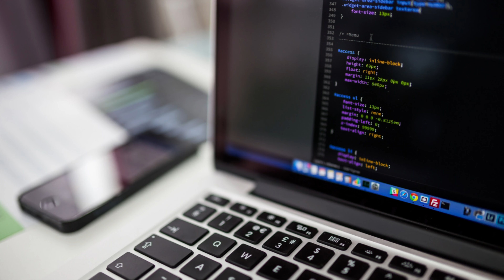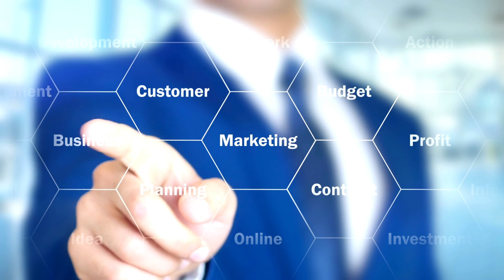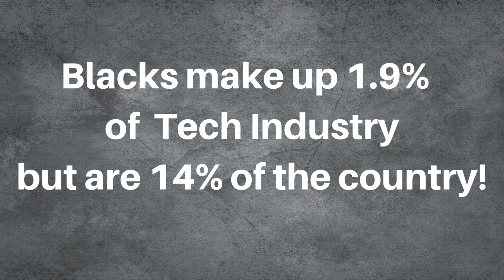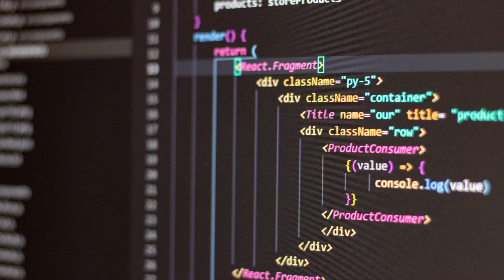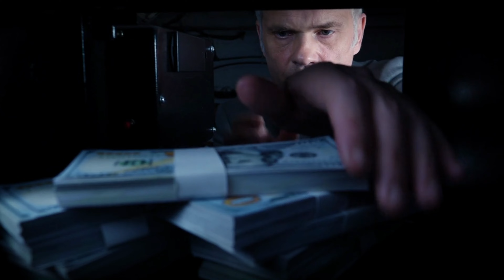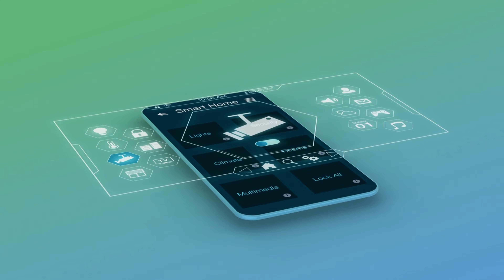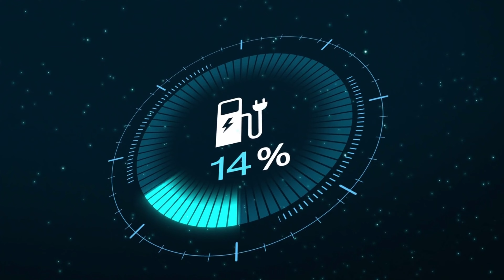AI Technology 4th Industrial Revolution 2023 | Part 1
In this video, we are talking about Mike's journey through tech and why it's important to have a mentor. Blacks only make up 1.9% of the technology industry in the States. This is the 2nd video in our conversation about the 4th industrial revolution and how African Americans are being left behind by not being represented in the technology field.